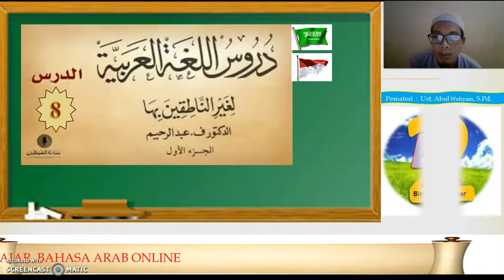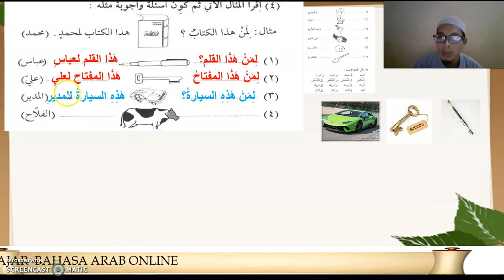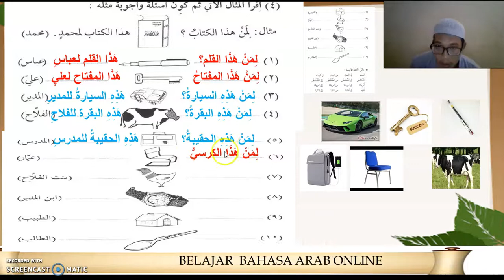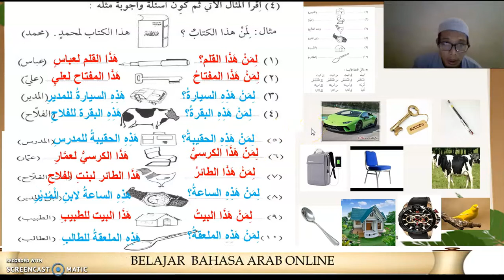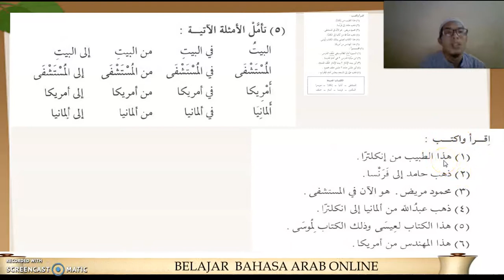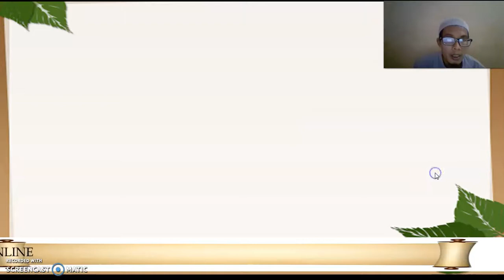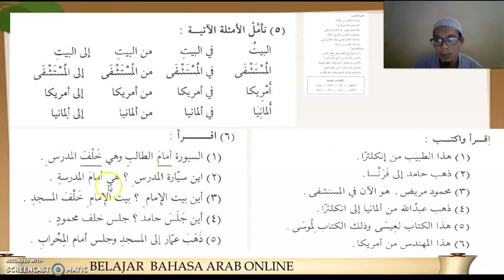belajar bahasa arab pertemuan 7 vidio2 (durusulugoh jld1